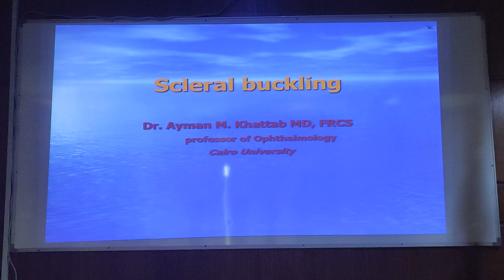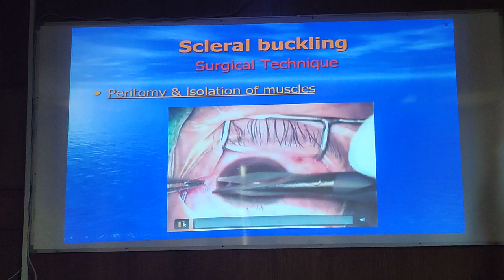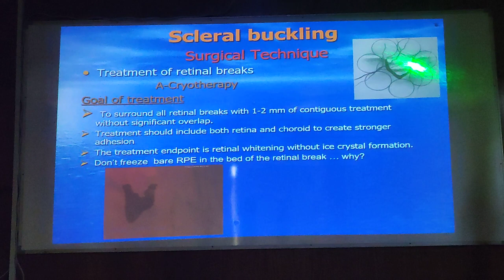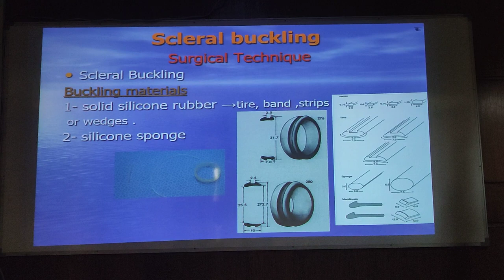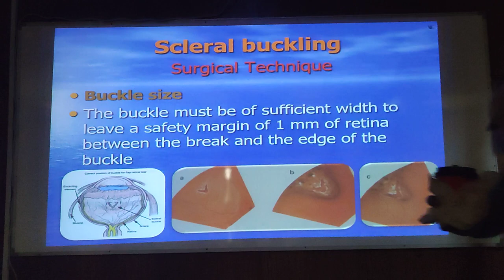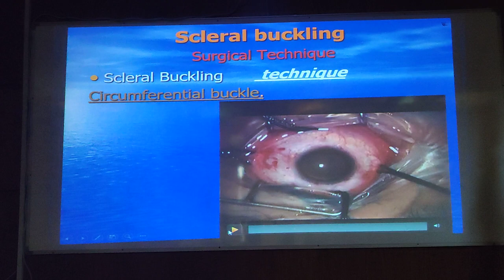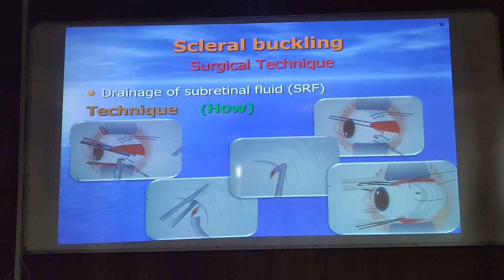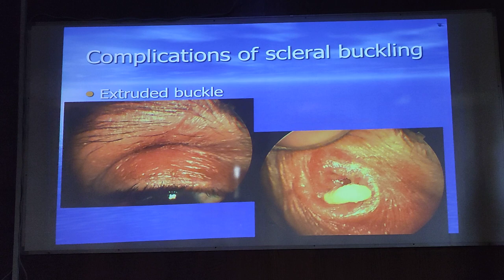Surgery Module - Scleral Buckling - Prof. Ayman Khattab